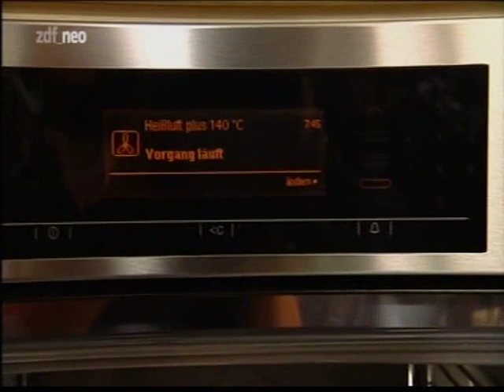Lanz kocht : Haute cuisine( 2011 )